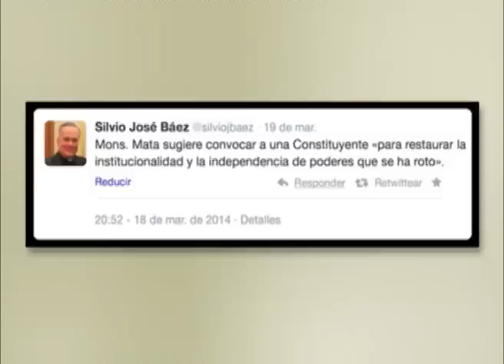Análisis del diálogo Ortega-Obispos: ¿Qué esperamos?